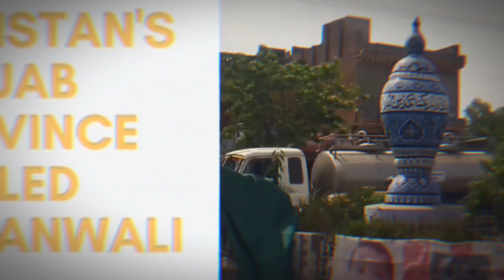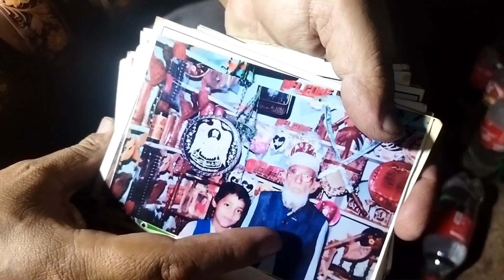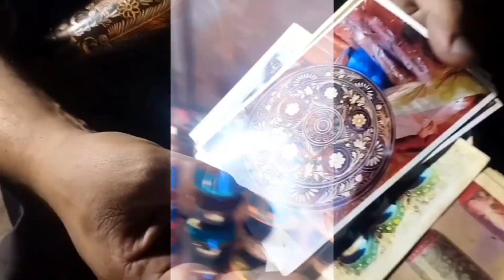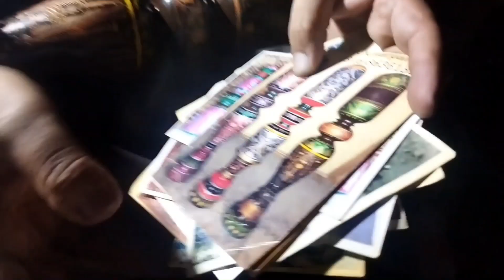Why does Sillanwali handicraft represent Pakistan for its famous art work?